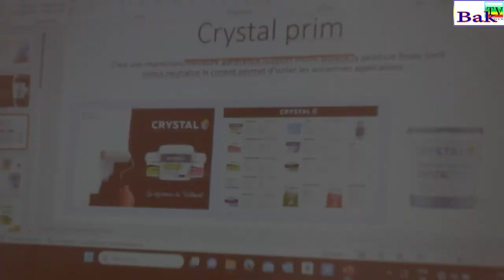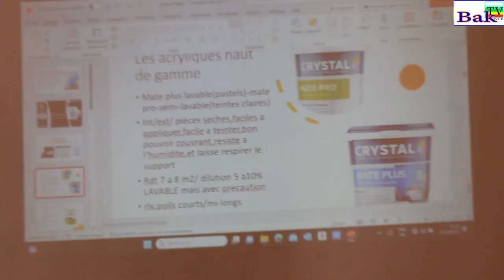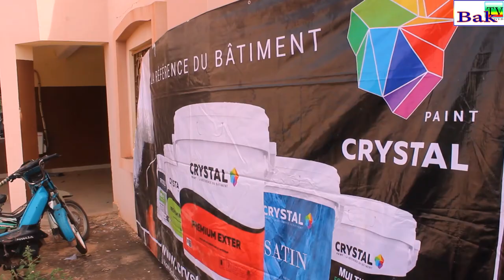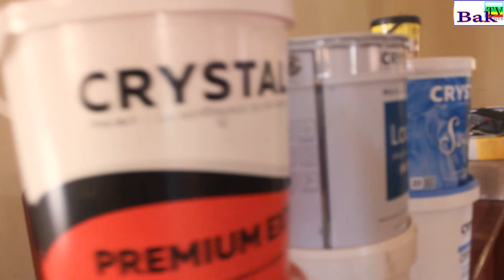CRCM Sikasso en formation de perfectionnement de 68 peintres bâtiment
CRCM Sikasso en formation de perfectionnement de 68 peintres bâtiment dans les techniques de peinture et les couleurs.Du 13 et 14/10/2023 au village art de Skasso.En parténariat avec Crystal painSur Bakarydjan TV